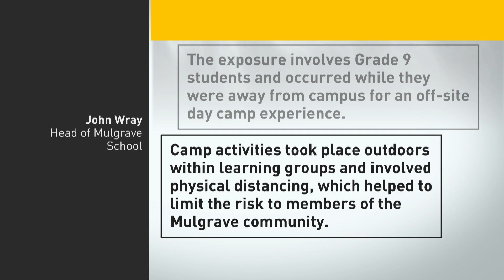B.C. closes nightclubs, banquet halls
B.C. is ordering nightclubs and stand-alone banquet halls to close, is ending the sale of liquor at restaurants past 10 p.m. and telling venues to reduce the volume of music to conversational levels, as cases of COVID-19 continue to spike in the province.